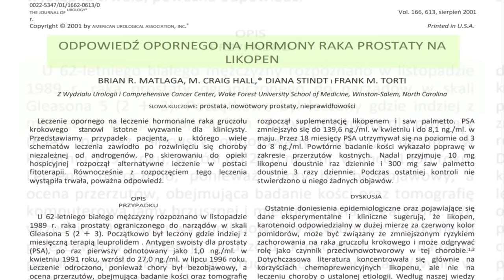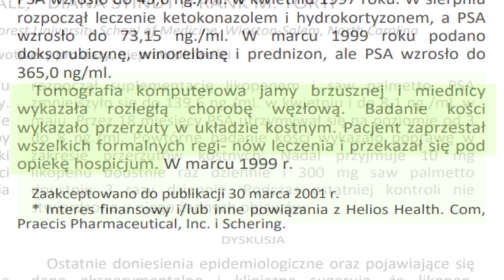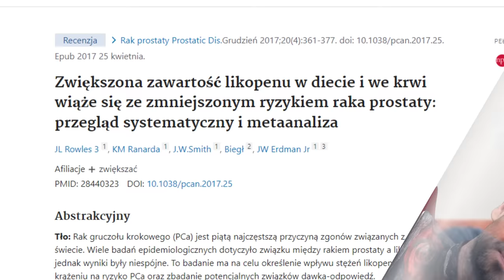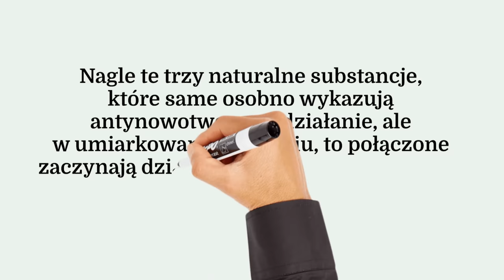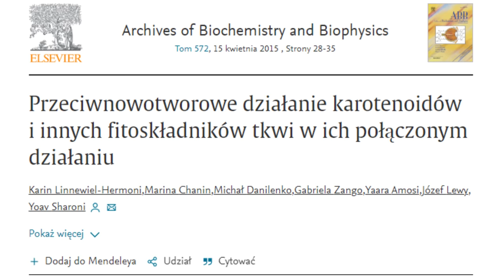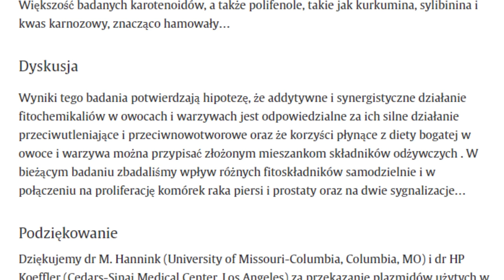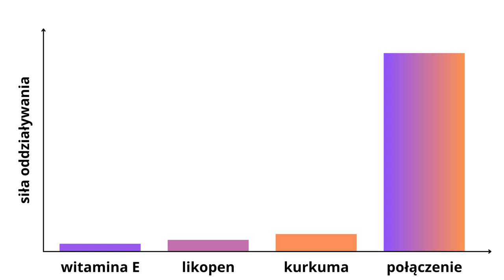Pokonał rozsianego RAKA likopenem. Prawdziwa historia.